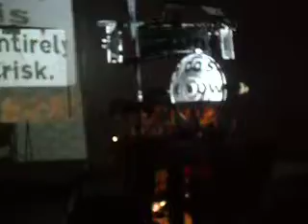Videoblog: Mary's School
Little lines which is good for us.